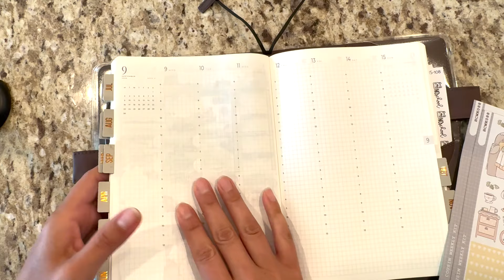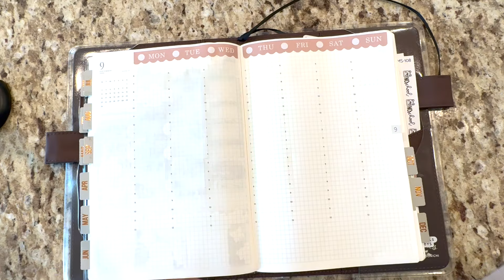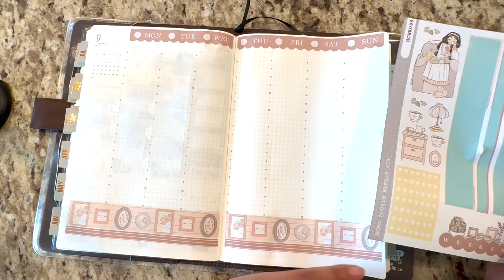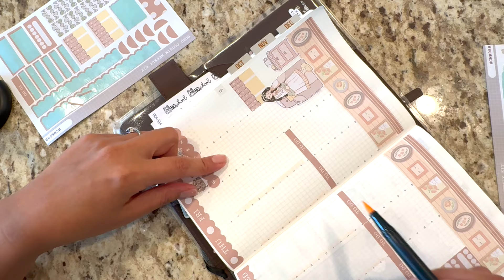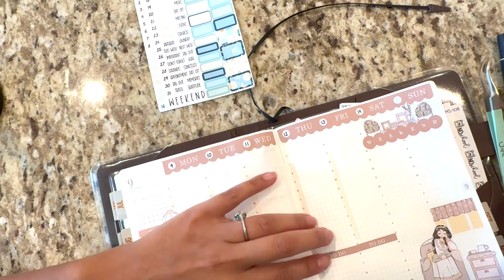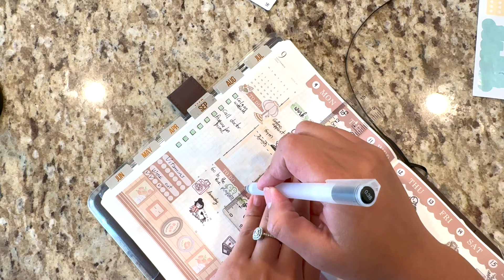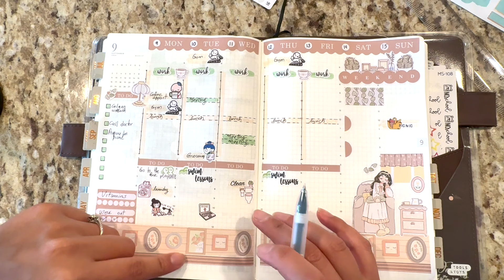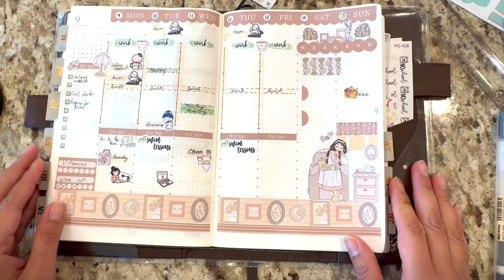Planea tu semana conmigo. Stickers de Paperdollzco. Sterling Ink Common Planner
Hoy les comparto la decoración y planificación de esta semana usando stickers 😀

Gracias por acompañarme , no olviden subscribirse al canal!

Muchas gracias
Juani ☺️